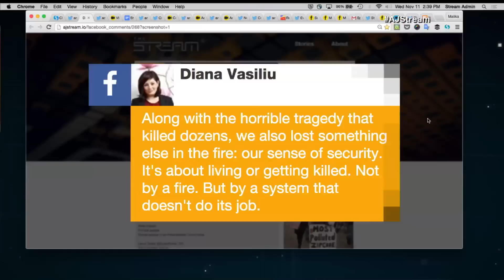Cleaning up Romania's corruption - Highlights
he Stream spoke to Romanians about their country's fight against corruption. Recent protests against abuses of power were sparked by a deadly Bucharest nightclub fire in October.